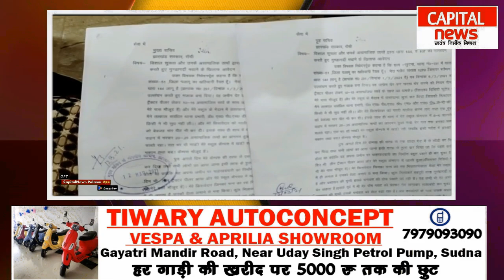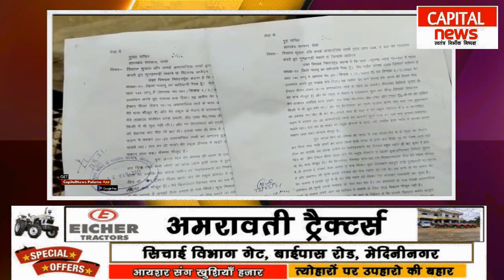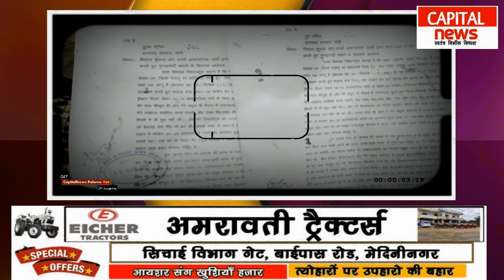जमीन विवाद सुलझाने में प्रशासनिक देरी फिर पलामू का भविष्य खतरे में ना डाल दे